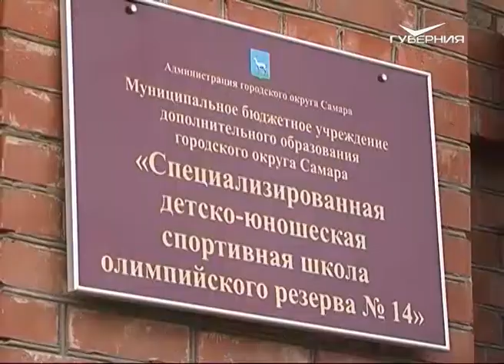В. А. Шаманов посетил СДЮСШОР № 14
Поддаться, чтобы победить - девиз дзюдо и воспитанников 14й спортивной школы олимпийского резерва, где усиленно занимаются этим видом восточных единоборств. В минувшие выходные учебное заведение посетил Герой России, депутат ГосДумы Владимир Анатольевич Шаманов. Три месяца назад он было удостоен почетного знака " За труд во благо земли Самарской" и денежную премию, которая прилагалась к награде, перечислил на нужды воспитанников в том числе и этой спортивной школы.